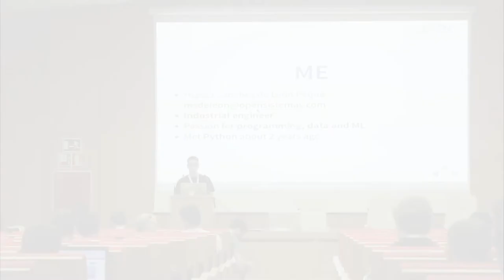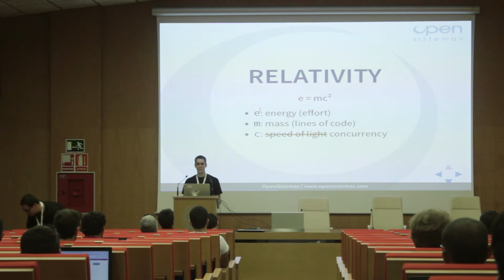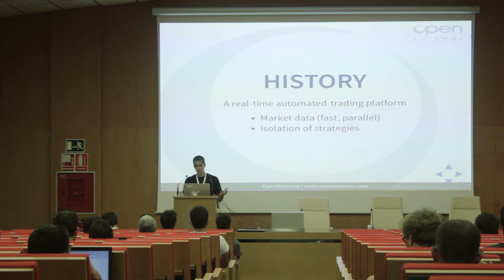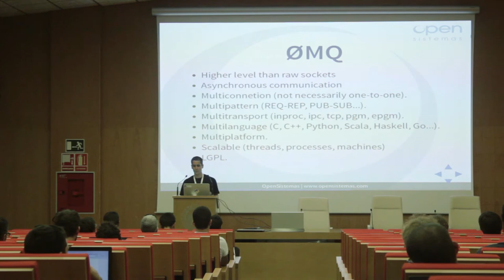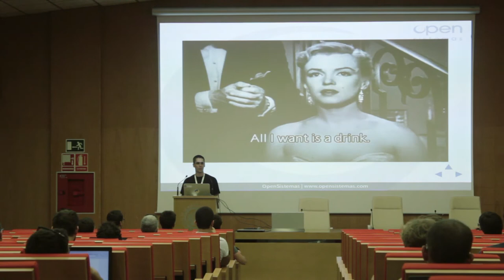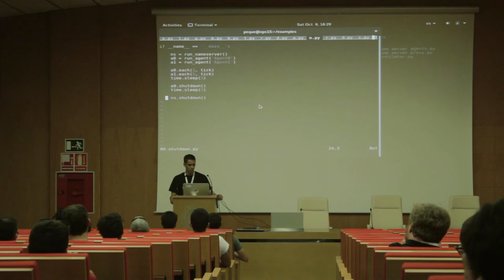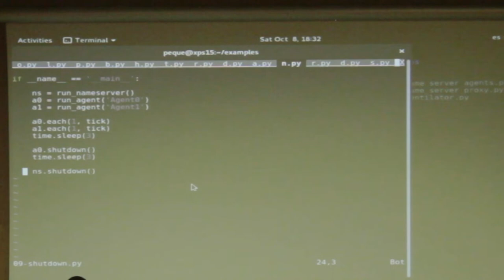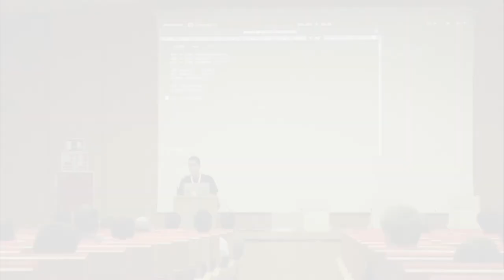Miguel Sánchez de León - osBrain: a general-purpose multi-agent system module - PyConES 2016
osBrain is a general-purpose multi-agent system module written in Python. Agents run independently as system processes and communicate with each other using message passing. osBrain uses ØMQ for efficient and flexible message passing between agents. It also uses Pyro4 to ease the configuration and deployment of complex systems. Multi-agents systems can be applied for transportation, logistics, defense and military applications, networking, load balancing, self-healing networks...